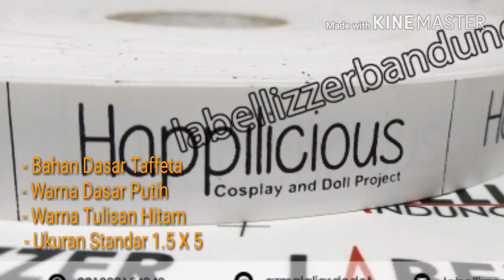Jangan Harap Produk Anda Mampu Bersaing Tanpa Label